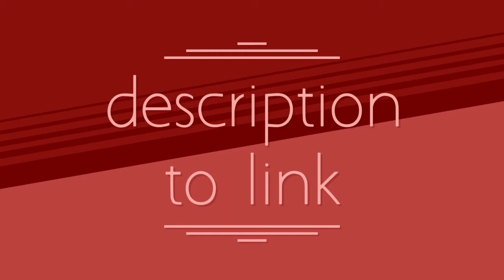Deewar ghadi best quality ka ghadi Deewar ghadi new designing Deewar ghadi Amazon seling🧭🧭🧭🧭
Ghar ki deewar ke rakhne wala ghadi and best quality ka ghadi Amazon selling and diwal ghadi new designing Deewar ghadi beautiful diwal ghadi stylish ghadi and best quality ka ghadi

Best Amazon deal  low price amazon selling products

Amazon gerat fastival and amazon smart deal and best deal amazon 2020
and offers amazon and trending tech
 video and traking tech amazon sell and Best offers and best deal amazon best selling of amazon deal great indian fastival sale 2020 best product in Amazon sale  price amazon shoping haul amazon shoping houl and dusshara shoping and
Diwali shoping and best prime deal and amazon must haves and best Amazon selling products best Amazon item amazon item  and Amazon mall shopping and online booking pay and save maney and Amazon discount deal
And amazon faction houl and tech houl
Amazonshopping online
online shopping
Amazon amzon
Seling
Product

Today deal
Online shopping
Best product
Daili shoping
Today offer
Best seling item
Amazon mall
Shoping mall